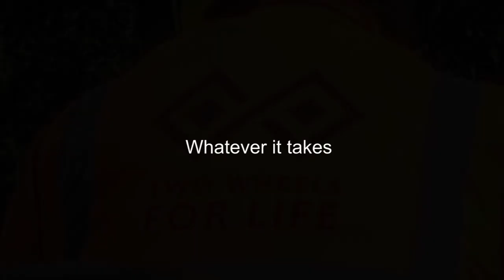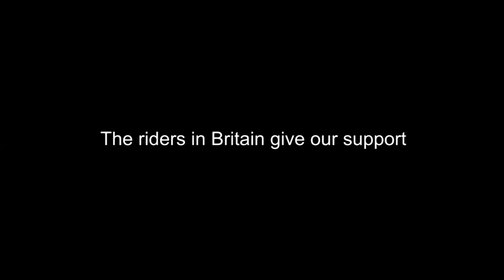2020 Day Of Champions-The Covid Ride In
Music "Eighty Miles" by VYEN from the YouTube library.

The Covid affected 2020 ride in was conducted under the restrictions on group meetings.  Chris Stansfield and I both wanted to mark the date when the ride in should have taken place, even as Chris put it "even if I just go out for a ride in the rain".  To that end we did a 'lap' of Silverstone on the public roads outside it and went from the Willoughby Cafe to the Super Sausage as we would have done in a more normal year.